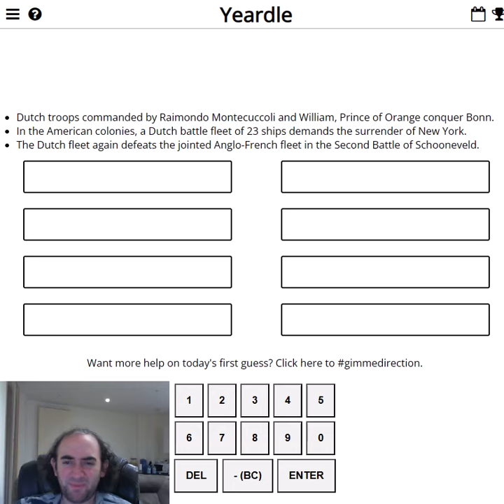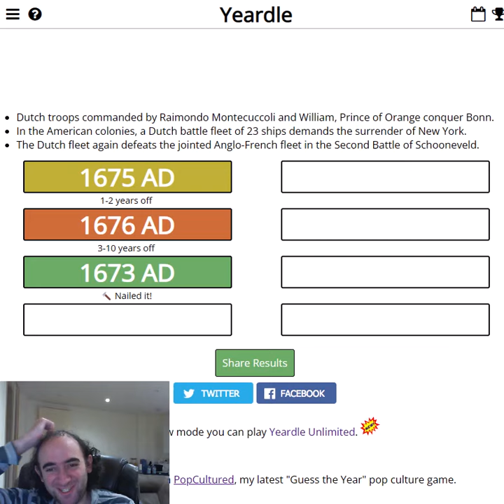Guess the YEAR! When were these events? (YEARDLE for 28 Dec 23)